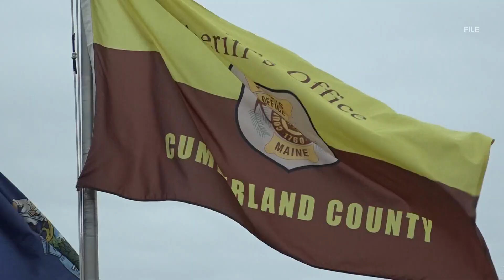Two dogs shot after attacking Cumberland County deputy in Baldwin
The two dogs attacked a deputy while attempting to arrest two people on outstanding warrants Thursday morning.